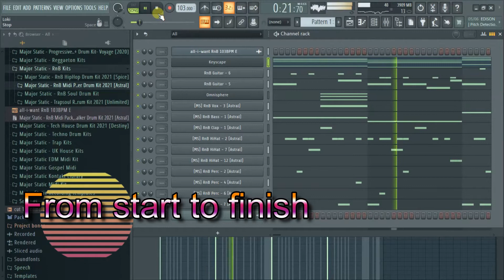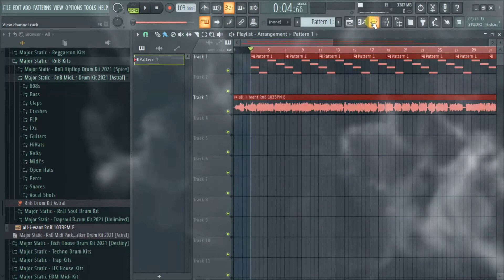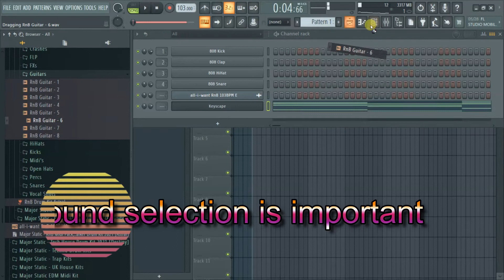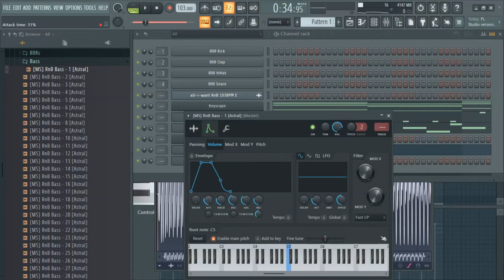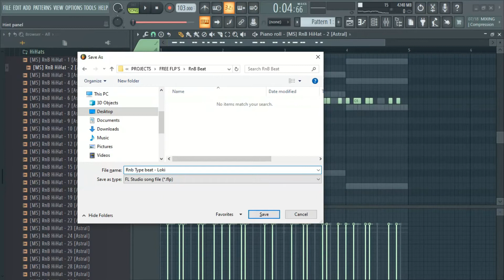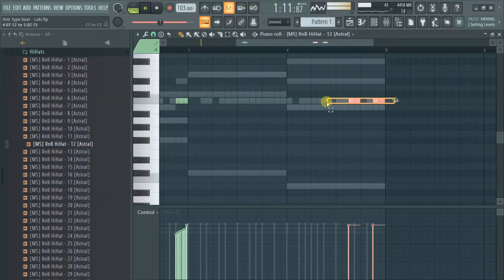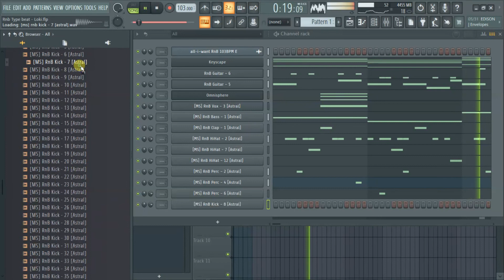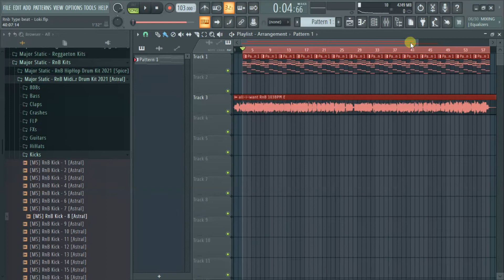HOW TO MAKE AN RnB BEAT WITH VOCALS 2021 | FREE FLP, MAKING R&B FL STUDIO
💎Professionally Mixed Drum Samples and FLP.💎

WAV Format (Works in all DAWs)

Instant, Free Drum Kit Download!